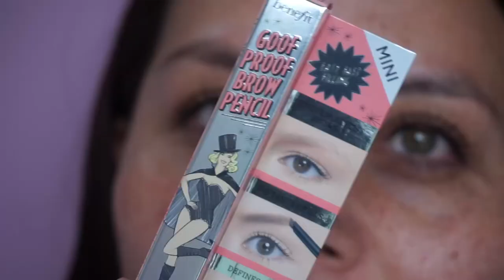CEJAS DEPORTIVAS BENEFIT, CEJAS DESDE CERO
EDITOR QUE USO PARA MIS VIDEOS
CAMTASIA STUDIO